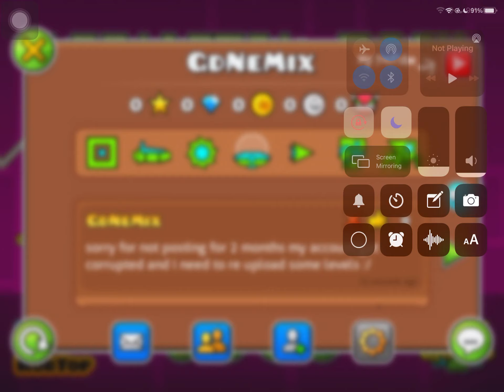My GD account got reset :((